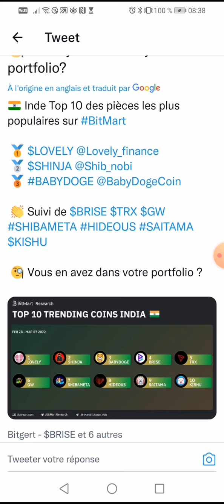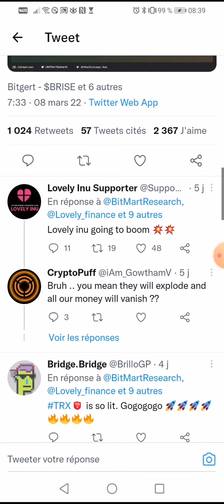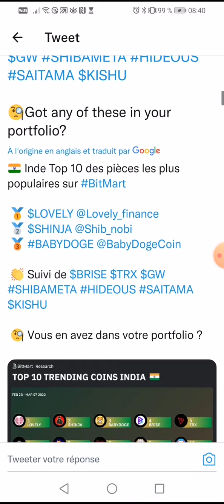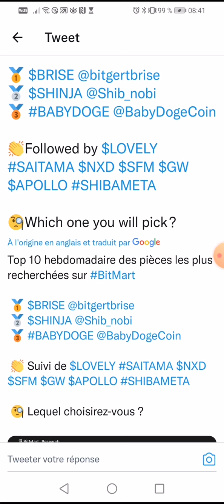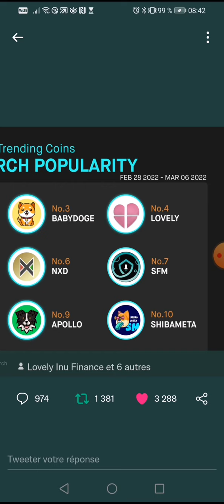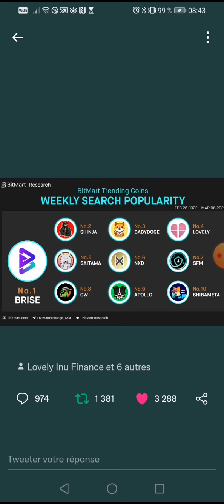✅📣👉 brise shinja babydoge les 3 meilleurs cryptommonaies de la semaine D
✅👉👉Retrait d'argent via ORANGE & MTN Money

PAYQIN  (APPLICATION)

PQN-R-nlr7sb  (code  )

COMMENT GAGNER DES BABYDOGE AVEC LBANK

 👇▬▬▬▬▬▬▬ ME SUIVRE ▬▬▬▬▬▬▬ 🎯
🔔 Merci 😊

👇▬▬▬▬▬▬▬ EXCHANGERS CRYPTO CENTRALISES (CEX & DEX) avec COMMISSION ▬▬▬▬▬▬▬ 🎯

🔔 Merci 😊

✅BTC:👉👉 18oFxu97krTB77NDnLtccaHHhnyc6cAxcA

✅ETH:👉👉 0x4F890CF9CB90843681aB204f73155c83d90036c7

✅BNB:👉👉 bnb12kygzll7vsdgaa2kahmvtk5nvr2754m56t9ygr

✅TRX:👉👉 THDkZfN3faVNSS2cPCCEkwWvAQFMnWg2du

✅SOL:👉👉 HPwWUSyHwBLc8DRTBFJ6K4PdGM3N5kXjK8E1nXmPfe4J

Avis de non-responsabilité :
l'opinion exprimée ici n'est pas un conseil en investissement ; elle est fournie à titre informatif uniquement. Il ne reflète pas nécessairement l'opinion d'entrepreneur Web 3.0. Chaque investissement et toute négociation comportent des risques, vous devez donc toujours effectuer vos propres recherches avant de prendre des décisions.